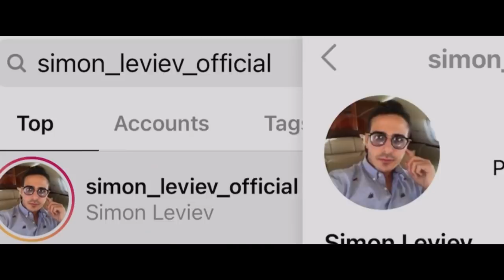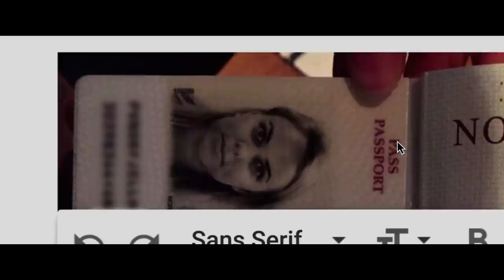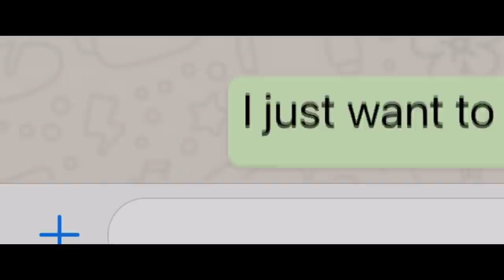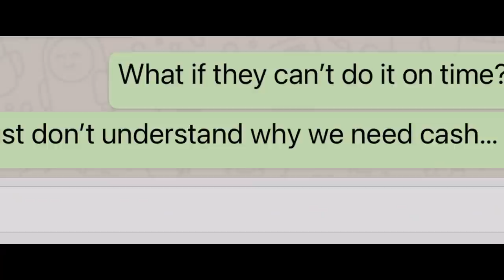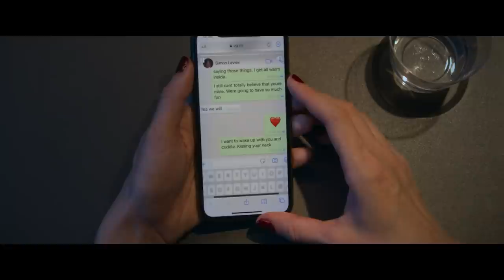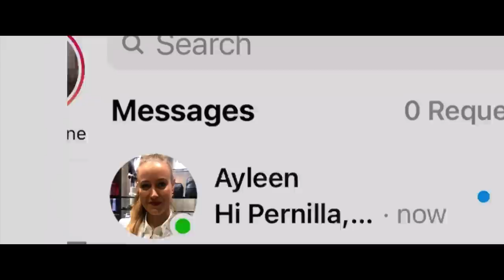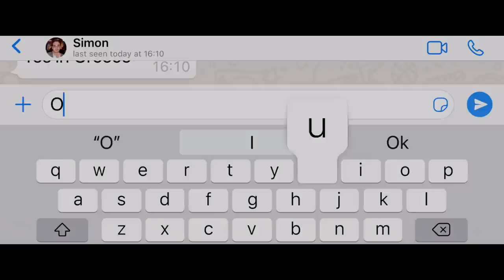The Tinder Swindler - The Story Behind The Netflix Documentary | Why I Made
The Tinder Swindler is a brand new Netflix documentary about lies, deceit, and dating. In this exclusive interview Director, Felicity Morris and Producer, Bernadette Higgins reveal how they made this film, and why they wanted to tell this story.

From the team producers of Don't F**ck With Cats, modern love is a dangerous game in the world of online dating, and not all that glitters is gold. Notoriously known as The Tinder Swindler, he has seduced and swindled young women for millions and is a fugitive from justice in several countries. One swipe could change your life. This is the ultimate fairytale gone nightmare. Follow three women who decided it was time for payback.

Posing as a wealthy, jet-setting diamond mogul, he wooed women online then conned them out of millions of dollars. Now some victims plan for payback.